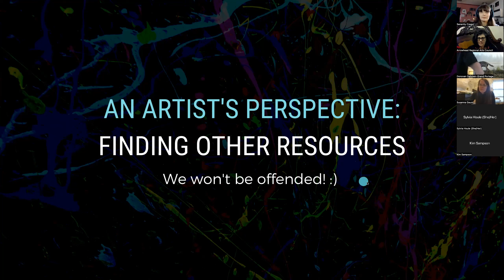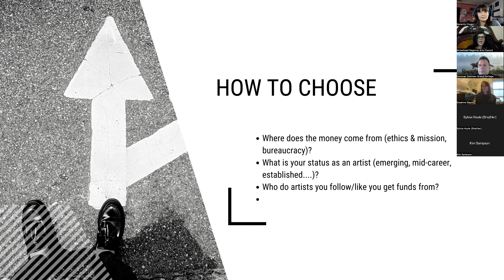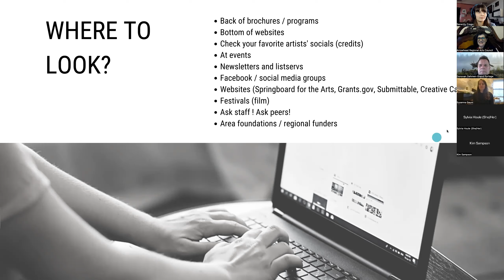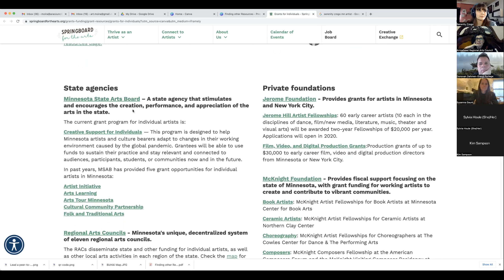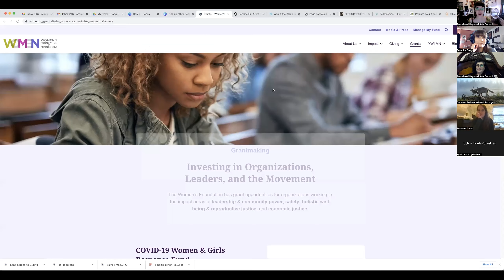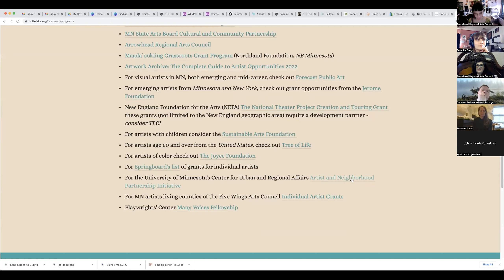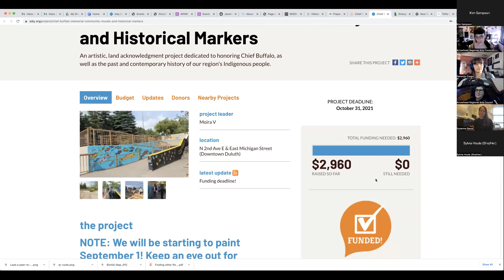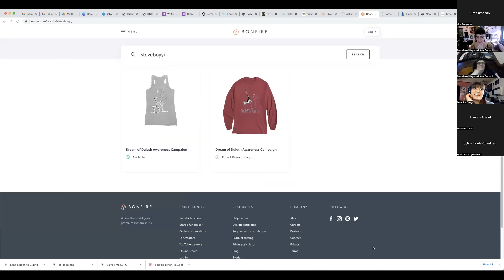The Search for Other Funds Workshop | Arrowhead Regional Arts Council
How to find grants and resources outside of ARAC, and a look into some upcoming opportunities

Virtual workshop from 5/11/2022